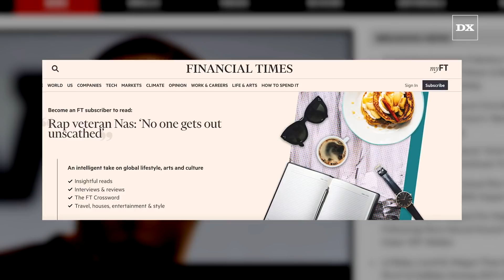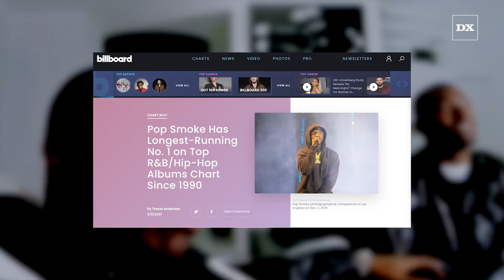Nas Says This New Generation Of Rappers: “Don’t Keep Me Up At Night”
Written By: Michael Saponara